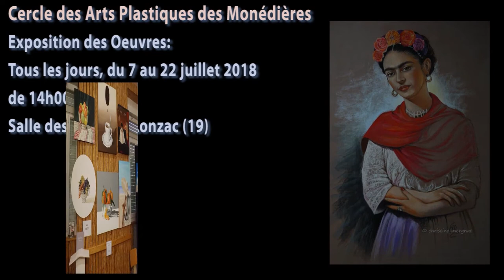39ème Salon International d'été du Cercle des Arts Plastiques des Monédières